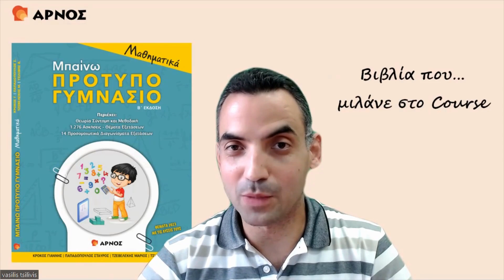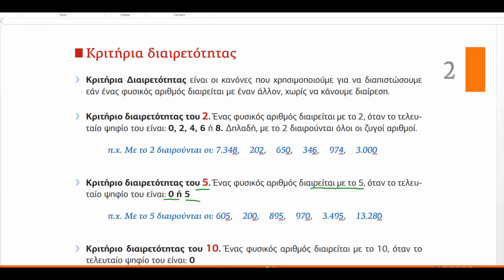Προετοιμασία για Πρότυπα & Υποτροφίες - Διαιρετότητα Θέμα 9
Στη συγκεκριμένη διάλεξη παρουσιάζουμε επιλεγμένα θέματα εξετάσεων και προσομοίωσης από το κεφάλαιο «Διαιρετότητα» των Μαθηματικών.

Προσομοιώσεις – Βιβλία – Courses – Video-Μαθήματα.
Στηρίζουμε Γονείς, Δασκάλους, Μαθητές για να γίνει ο στόχος «Μπαίνω Πρότυπο Γυμνάσιο» πράξη.

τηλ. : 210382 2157